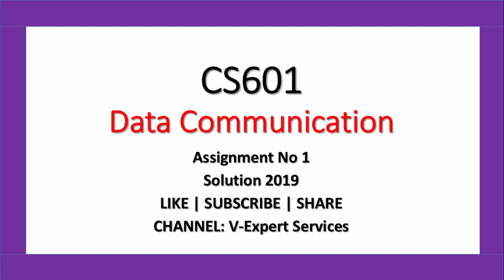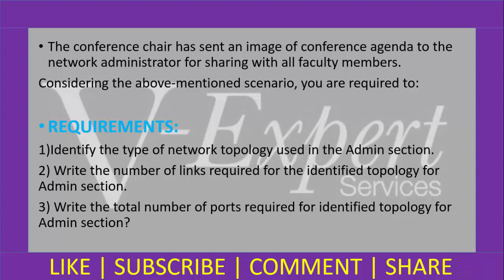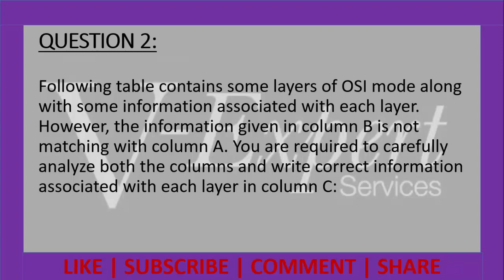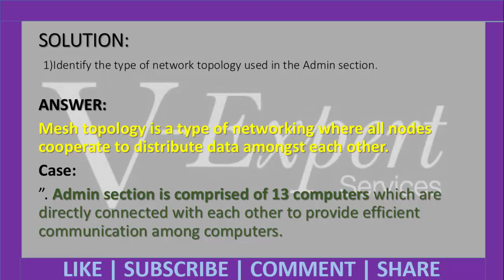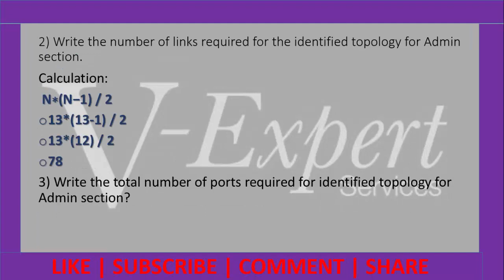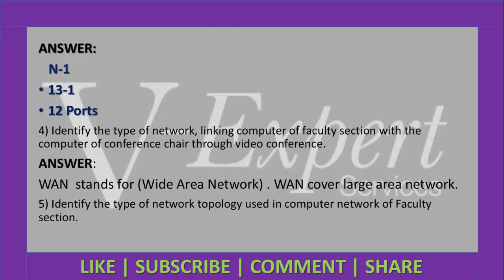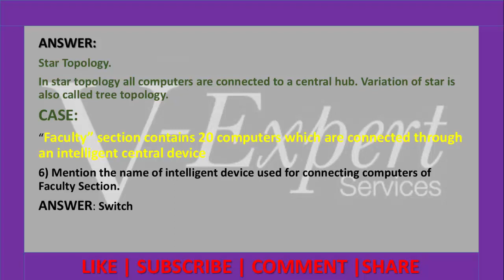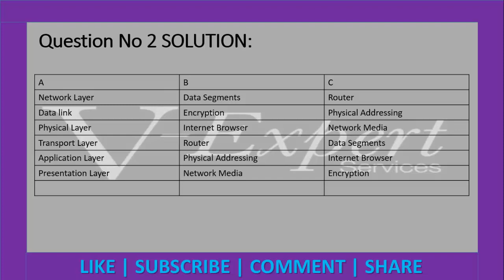CS601-Data Communication Assignment No 1 Solution 2019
1) Asalam O Alikum.
2) We Welcome here to all New Students In vu.
3) Channel V-Expert Services is available everytime for your help.
4) Solutions Of Assignments, Quizz, GDB all available on our youtube channel in the form of video.
5) So, watch video and create your own solution. We only present the idea of solution.
6)Questions files with mention the last date post in your group.
7)Which assignments, Gdb , quizz rateing is high we should solve that first.
8) We are making projects: Php, Java, Html on reasonable prices If anyone interested he/she can contact to us. Using our contact facebook id.

Watch videos and share solutions to all Vu students.

Software Requirements Specifications Tutorial | Complete Guideline For Final Project (Part-1)

Software Requirements Specifications Tutorial | Complete Guideline For Final Project (Part-2)

 Virtual University Online Exam Software | How to use Software.

Virtual University Online Datesheet | Step-By-Step Process

Final Project Drawings | Using Microsoft word and Paint

Security Fee Refund From Virtual University | LMS ka zariya fee wapis

V-Expert Services Welcome To Virtual University | V Expert is Back

STAY HAPPY AND GOD BLESS YOU ALL😃
Channel: V-Expert Services
Admin: 대상정부